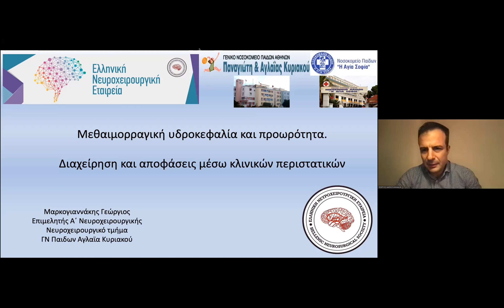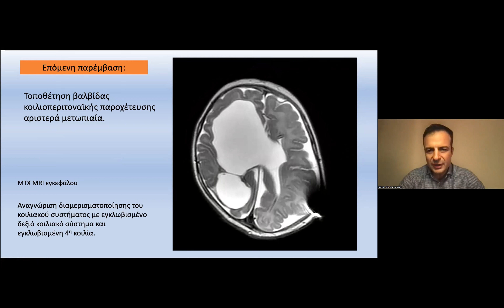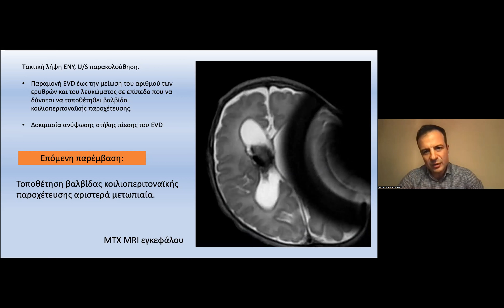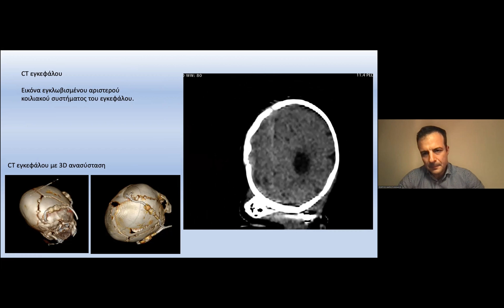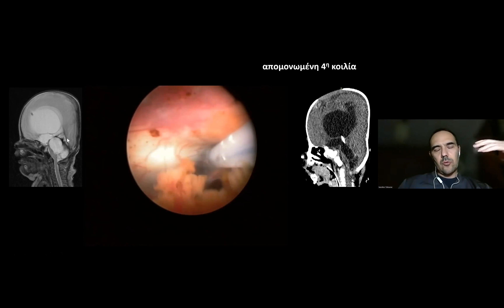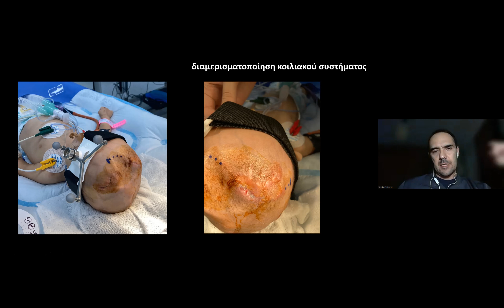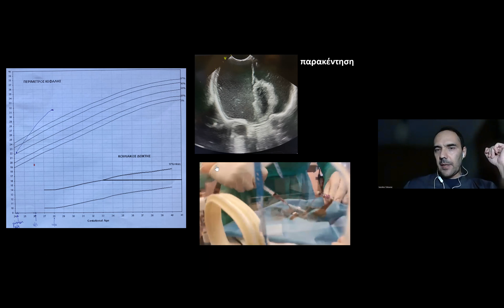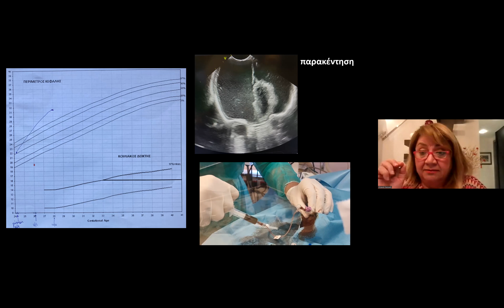Συζήτηση περιστατικών - Γ. Μαρκογιαννάκης, Β. Τσιτούρας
4ο WEBINAR ENXE 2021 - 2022
Μεθαιμορραγική υδροκεφαλία και προωρότητα. Διαχείριση και αποφάσεις μέσω κλινικών περιστατικών
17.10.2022